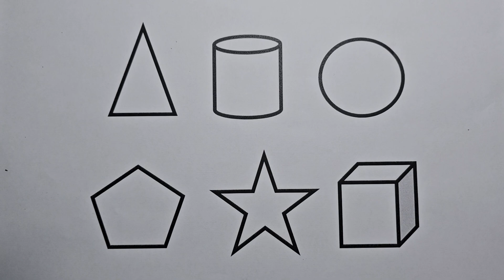Preschool Learning Videos Let's Learn Geometric Shapes in English | Tutorial Videos for Kids